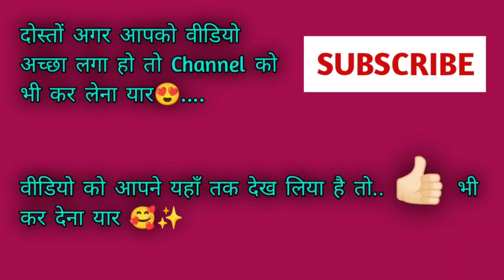ज़िंदगी में पहली बार समुद्र देखा....😂 | Anjuna Beach Goa | Goa trip | samudra | safar with surya